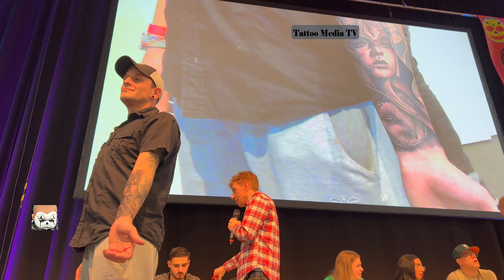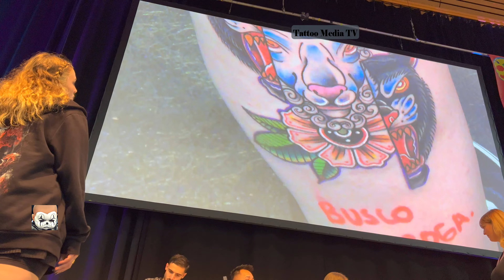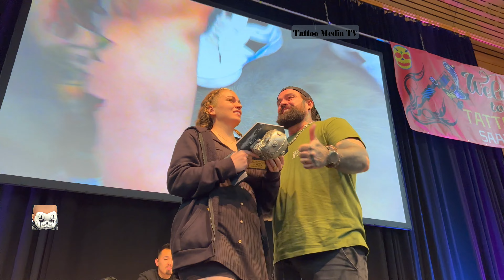Tattoo Contest- BEST OF SUNDAY- 16. Tattoo Expo Saar 23.10.2022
Das Publikum und die Künstler erwartet an beiden Tagen ein Tattoo-Contest in unterschiedlichen Kategorien.